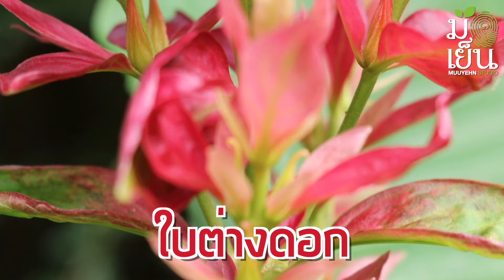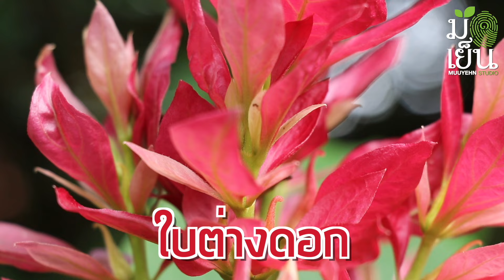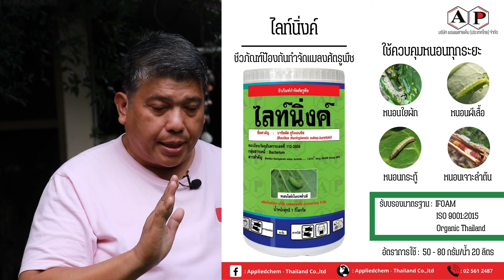แดงพันธุ์ทิพย์ ดอกแดงสด ดอกใหญ่ พุ่มใบงาม Megaskepasma erythrochlamys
๐ แดงพันธุ์ทิพย์

๐ ชื่อวิทยาศาสตร์ (Scientific name): Megaskepasma erythrochlamys ชื่อพ้อง Adhatoda cydoniifolia
 ชื่อสกุล 'Megaskepasma' มาจากคำในภาษากรีก คือ 'mega' หมายถึง 'ใหญ่' และ 'skepsis' หมายถึง 'รูปร่าง หรือ รูปแบบ' แสดงถึงสัณฐานดอกกจะมีดอกที่มีขนาดใหญ่และมีลักษณะเฉพาะที่ดึงดูดความสนใจได้ดี
 ชื่อชนิด 'erythrochlamys' มาจากภาษากรีก 'erythros' หมายถึง 'สีแดง' และ 'chlamys' หมายถึง 'ผ้า หรือ คลุม' แสดงถึงลักษณะของดอกที่มีสีแดง
๐ ชื่อสามัญ (Common Name): Brazilian Red-Cloak, Red Justicia
๐ ชนิด (Type): ไม้พุ่มสูงไม่ผลัดใบ (High evergreen shrub) ไม้พุ่มที่มีอายุหลายปี (Perennial shrub)
๐ วงศ์ (Family): Acanthaceae
๐ ถิ่นกำเนิด (Native Range) : เวเนซุเอลาตอนใต้ คอสตาริกา นิการากัว เอลซัลวาดอร์ บราซิล
๐ ความสูงของทรงพุ่ม (Height) : 2.0-3.0 เมตร
๐ ความกว้างของทรงพุ่ม: 1.0-2.0 เมตร
๐ ระยะเวลาดอกบาน (Bloom Time): ตลอดทั้งปี โดยดอกออกเป็นแบบช่อกระจุก (Cymose type) ที่ปลายยอดกิ่ง มีใบประดับสีแดง ส่วนกลีบดอกสีขาว เชื่อมติดกันเป็นหลอด มีปลายกลีบแยกเป็นสองส่วน
๐ ความต้องการแสง (Sun): แดดเต็มวัน (ควรเป็นแดดอ่อน) แดดครึ่งวัน จนถึงบางส่วนของวันและร่มรำไรมีแสงจ้า
๐ ความต้องการน้ำ (Water): ปานกลาง (ผันแปรไปตามปริมาณแสงแดดและอุณภูมิ)
๐ การดูแลรักษา (Maintenance): ต่ำ ตัดแต่งกิ่งที่มีดอกบานและโรยลงแล้วออก เพื่อให้ต้นสวยงาม
๐ การใช้งานที่แนะนำ (Suggested Use): ปลูกเป็นไม้กระถางวางในพื้นที่อาคารที่ปริมาณแสงร่มรำไรมีแสงจ้า ใช้ตกแต่งสวนกลางแจ้งและสวนกึ่งร่ม ปลูกเป็นต้นไม้ดึงดูดแมลง ผึ้งและผีเสื้อ
๐ ใบไม้ (Leaf): มีใบเดี่ยวสีเขียว เส้นใบบุ๋มชัด ใบเรียงตรงข้าม ใบมีรูปทรงรีหรือรูปไข่ โคนใบสอบ แผ่นใบมีส่วนกว้างกลางใบแล้วค่อย ๆ เรียวไปทางปลายใบ ปลายใบแหลม ขอบใบเรียบ

๐ การเพาะปลูก (Culture)
เป็นต้นไม้ที่มีการเจริญเติบโตอย่างรวดเร็วต่อเนื่อง ต้องการการดูแลรักษาต่ำ เติบโตได้ดีในวัสดุปลูกที่มีความอุดมสมบูรณ์ของอินทรีย์วัตถุสูง เก็บรักษาความชื้นได้ดีในขณะเดียวกันก็สามารถระบายน้ำดีด้วย นิยมขยายพันธุ์ด้วยปักชำกิ่ง

๐ ปัญหา (Problems)
มัดระวังการเข้าทำลายของหนอนและแมลงปากกัด ซึ่งจะทำลายเนื้อใบให้หมดความสวยงาม ตลอดจนการเข้าโจมตีเพลี้ยแป้ง

๐ คติความเชื่อแต่โบราณนานมาเรียกขานคนที่ปลูกอะไรก็งาม ปลูกอะไรก็ขึ้นว่าเป็นคน “มือเย็น” ตรงกับภาษาอังกฤษคำว่า “Green Thumb” หรือพวกหัวแม่โป้งเขียว ก็คือคนมือเย็นน้่นเอง

๐ Muuyehn Studio หรือ มือเย็น สตูดิโอ เป็นช่องที่จัดทำขึ้นเพื่อเป็นกำลังใจให้คนทั้งมือเย็น มือไม่เย็น มืออุ่น มือร้อน มือไหนๆ ก็ปลูกต้นไม้ได้งอกงามดี ขอแค่ทำความรู้จักและรักที่จะปลูก